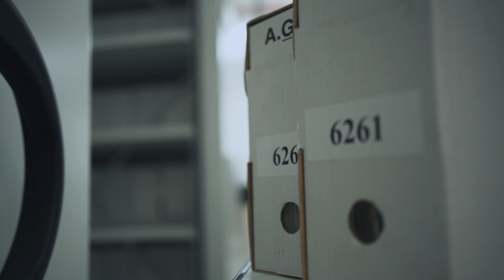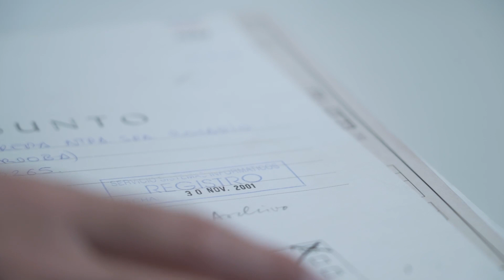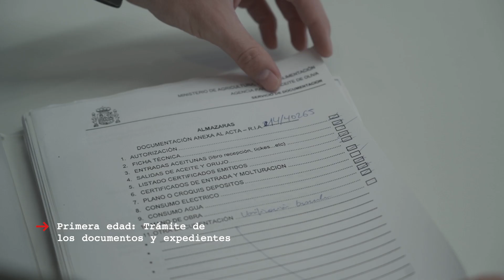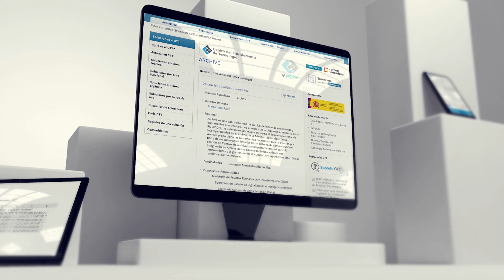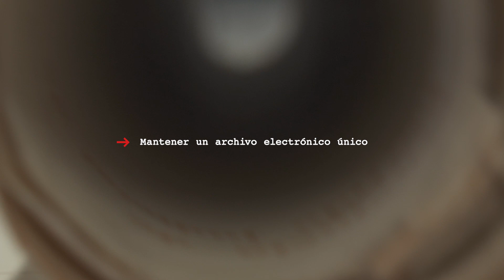Gestión documental y archivos.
Dirección y producción: Ministerio de Agricultura, Pesca y Alimentación. Secretaría General Técnica. División de Estudios y Publicaciones. Archivo Central.
Guión: Archivo Central del MAPA
Fecha: 2022